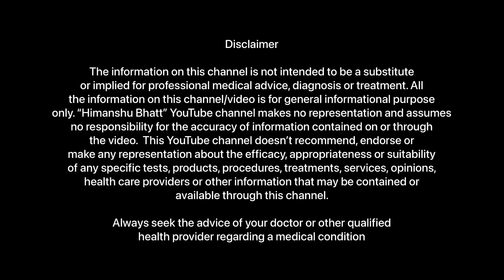Skin Care Home Remedies | Skin Care Routine | Skin Care Tips | Glowing Skin Tips | The Health Show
In this video of The Health Show with Himanshu Bhatt, we are discussing with Dr. Rajeev Kurele about Skin care home remedies for glowing skin. You will get the 5 steps for glowing skin which can help every person to take care of their skin naturally. Doctor also told us how to make natural facepack at home. Hope this video will helps you.

Dr.Rajeev Kurele
(BAMS,MD-Ayurveda, PhD Schl.)
(Associate Professor, UAU).
Sr. Ayurvedic physician , Eminent  speaker,  Lifestyle Guru. Recipients of many awards,

Address-Ayuzon Clinic
A5, Gurukul Road, Jagjeetpur, Haridwar

Watch videos -